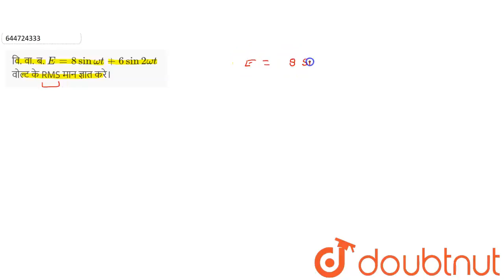वि. वा. ब. E=8sinomegat+6sin2omegat वोल्ट के RMS मान ज्ञात करे। | 12 | विद्युत चुम्बकीय प्रेरण ...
वि. वा. ब. E=8sinomegat+6sin2omegat वोल्ट के RMS मान ज्ञात करे।
Class: 12
Subject: PHYSICS
Chapter: विद्युत चुम्बकीय प्रेरण एवं प्रत्यावर्ती धारा
Board:Bihar Board

👉 Have Any Query? Ask Us.